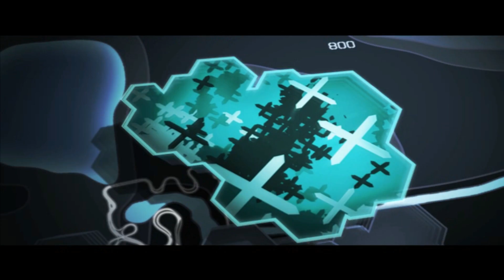NFS Carbon | Let's Play #5 | Darius Boss + Ending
Need for Speed: Carbon (2006) - Playing on PC.